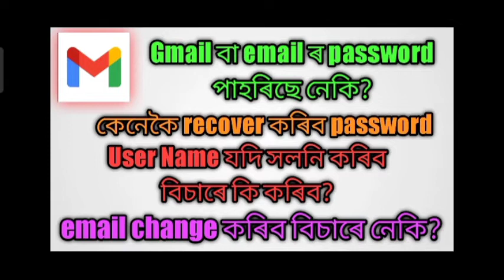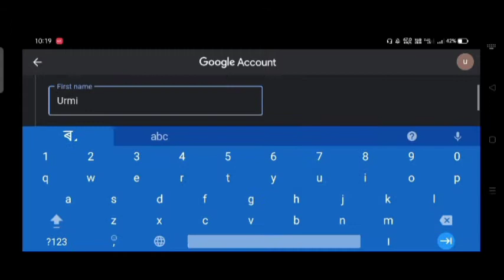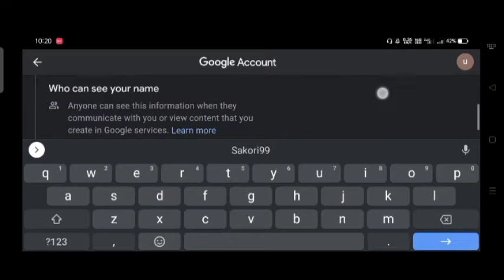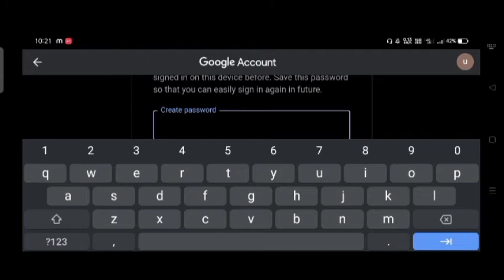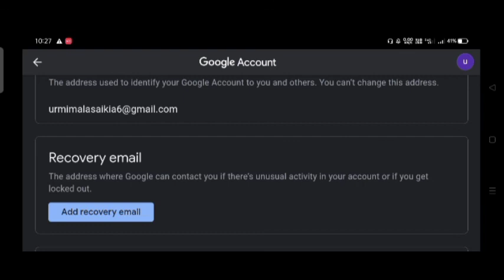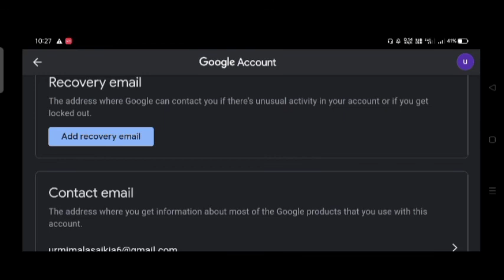How to change email password //How to change User name and email id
video link -

App link -